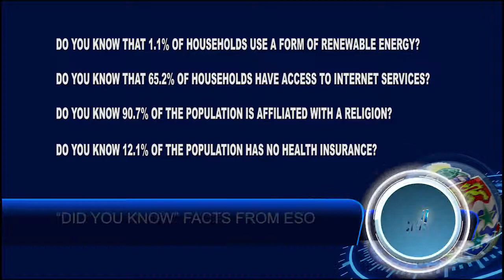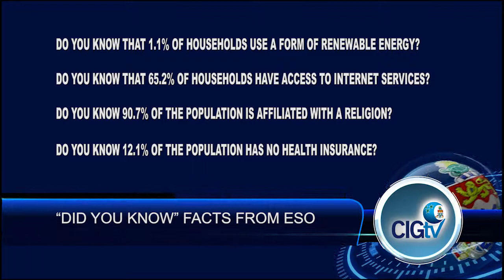CIGTV News Update Show 210, 23 October 2013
Today on your CIG TV news update Department of Environment officials assist in transporting two rare squid found in local waters to the United States. And a summit with the aim to increase and improve football in the region. These and other stories are making government news headlines today.